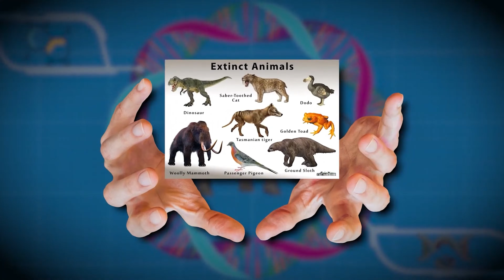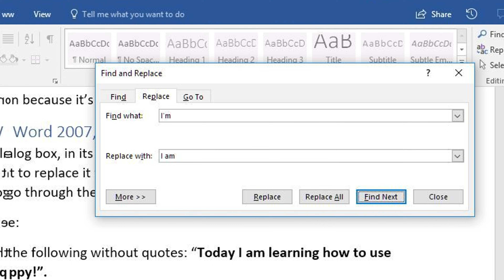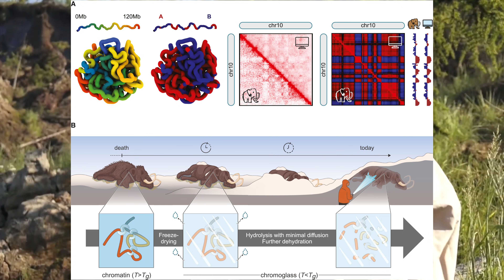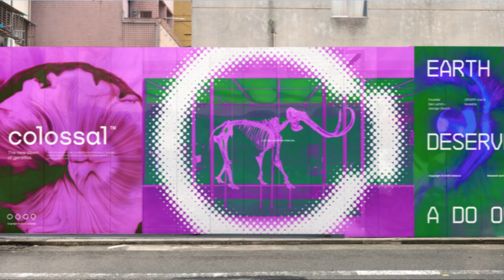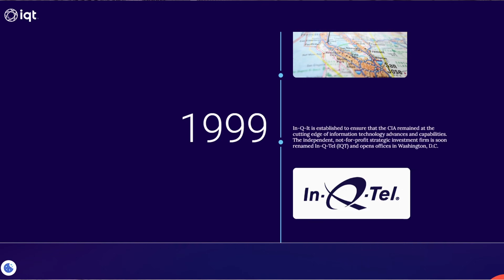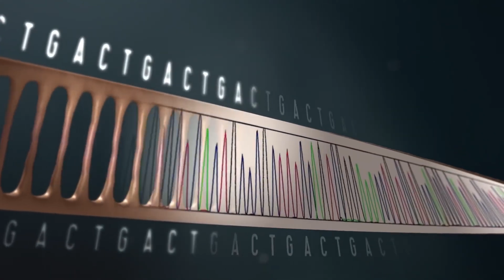Scientists Succeeded: Mammoths Are Coming Back!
Mammoths, Dodos, and More!

Imagine a world where extinct species like the woolly mammoth, the dodo bird, and the Tasmanian tiger walk the Earth again. Sounds like a sci-fi movie, doesn’t it? But this is becoming a reality. Scientists are working tirelessly to bring back these incredible creatures, with plans to revive the woolly mammoth by 2027. A company called Colossal, backed by a $150 million investment, is leading this groundbreaking project. Their goal? To reintroduce mammoths to the Siberian plains thousands of years after their extinction.

But what does this mean for the future of conservation, ethics, and science? While some experts champion this technology as a way to combat biodiversity loss and protect ecosystems, others raise concerns about the risks and moral implications. Is it right to manipulate the genes of species we barely understand?

In this video, we delve into the fascinating story of de-extinction:

Discover how CRISPR gene-editing technology is reshaping genetic science.
Learn about the close genetic ties between mammoths and Asian elephants.
Explore the challenges of reviving extinct species, including cloning and ethical debates.
We’ll also take you on a journey through the stories of other extinct animals, like the dodo bird, which became a symbol of human-driven extinction after vanishing from Mauritius over 350 years ago.

As thrilling as it sounds, reviving extinct species isn’t without controversy. Is this the solution to combat biodiversity loss, or are we venturing into dangerous territory reminiscent of Jurassic Park? With massive investments from private entities and even the CIA, the stakes have never been higher.

Why Bring Back Mammoths?
Supporters of de-extinction believe that reintroducing mammoths could help combat climate change. These giant creatures could restore the Siberian tundra to its ancient grassland state, slowing the thaw of permafrost and reducing greenhouse gas emissions. But critics argue that such projects divert attention and funding from protecting species currently facing extinction.

From Lab to Life: How It’s Done
The process of bringing back extinct species involves decoding their DNA and using advanced tools like CRISPR to edit the genomes of close relatives. For mammoths, this means modifying the DNA of Asian elephants. Scientists have already created living mammoth cells in a lab, with the next step being the creation of an embryo that could be carried by a surrogate elephant.

Ethical Questions and Risks
While the science is groundbreaking, the ethical dilemmas are immense. Should we use this technology to undo the damage caused by humans, or is it unnatural to play god? Could these efforts succeed without unforeseen ecological consequences?

What’s Next?
The work being done today doesn’t just stop at mammoths. Scientists are exploring the revival of other iconic extinct species, like the Tasmanian tiger and even the dodo. Beyond de-extinction, these advancements could revolutionize our ability to save endangered species, improve agriculture, and address genetic diseases.

Join us as we explore the intersection of cutting-edge science, environmental conservation, and ethical responsibility. Is humanity on the brink of a new era of life creation, or are we stepping into a Pandora’s box of unintended consequences?

The dire wolf is an extinct species of canine which was native to the Americas during the Late Pleistocene and Early Holocene epochs. The species was named in 1858, four years after the first specimen had been found.  and Now, they return.